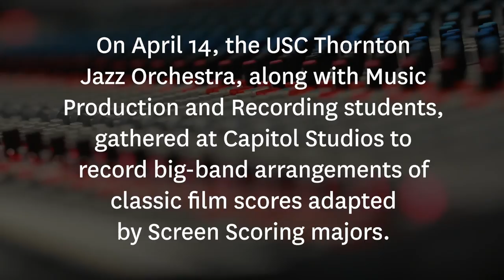USC Thornton Returns to Capitol Records Studio A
The Screen Scoring and Music Technology programs collaborated with the USC Thornton Jazz Orchestra on a recording session at Capitol Records’ famed Studio A.